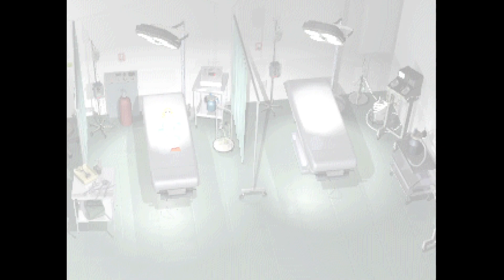Parasite Eve #2 | First Playthrough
Aya Brea, a young NYPD rookie, saw her life change after a rather strange date at the Opera on Christmas Eve.

Let's discover what will happen to Aya and the meaning behind the "power of the mitochondria" in this adventure brought by squaresoft in 1998.